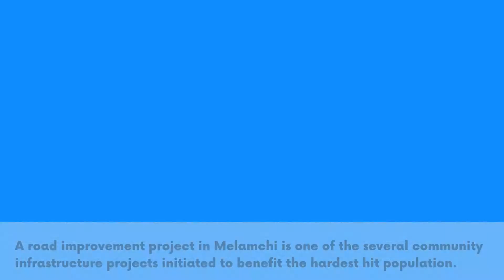Livelihoods recovery support for the COVID-19 affected population in Nepal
Launched in June, UNDP’s livelihoods recovery programme, co-funded by the Royal Thai Government, aims to engage over 5000 women and men – especially the poor, vulnerable daily wage earners and migrant workers in short-term manual works through small-scale community and tourism infrastructure projects co-financed by the government and led the communities themselves.